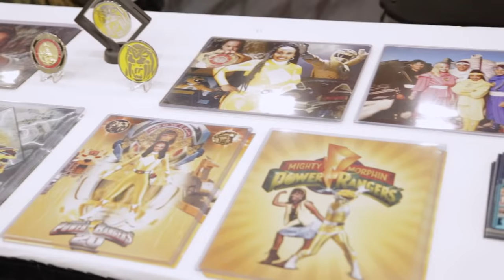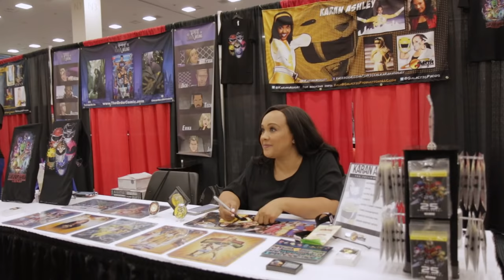Always A Ranger - feat. Karan Ashley [FAN FILM] Power Rangers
Have you ever wondered what happened to Aisha after Power Rangers Zeo? Well, here’s my fan theory!

With ORIGINAL artwork by Bon Bernardo, aka @batang_90s_art on Instagram!